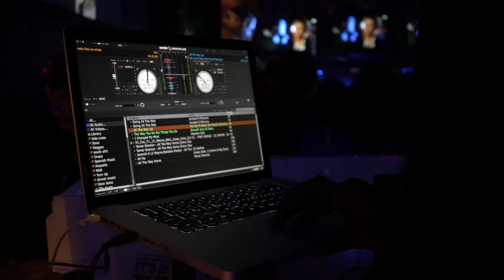Trizzy Birthday Party Recap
Trizzy Birthday Party Recap @ Johnny Bleu.